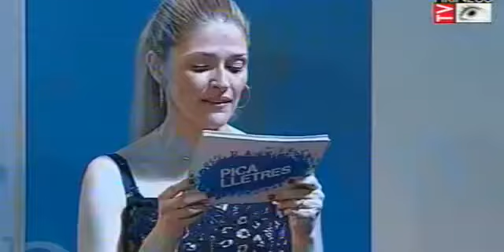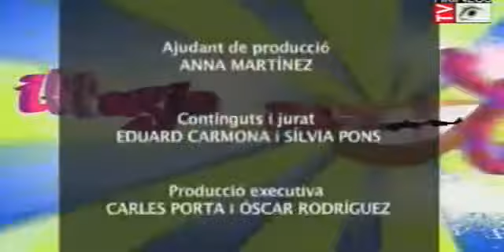Picalletres Pirineus final 2017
SES Morelló - Esterri dÀneu. curs 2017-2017. Els alumnes de 3r dESO varen participar al Picalletres a Pririneus TV aconseguint guanyar a la sescció Pirineus. Daquesta manera es varen.

El Pica Lletres és una concurs lingüístic que consisteix a lletrejar paraules en català. Els objectius principals del concurs són entretenir, fomentar i promoure la lectura i lús de.